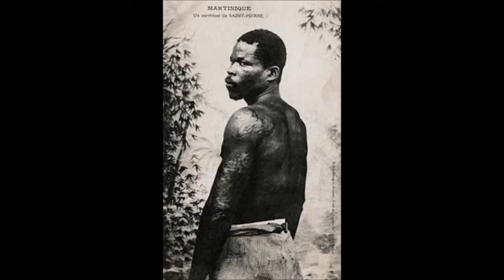🌋Survivre à 1902 Eruption à la Martinique 🌋 Roi Béhanzin 👑Genèse d'une Biguine 🪈histoire Tambou Bèlè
A travers l'éruption du Mont Pelée, nous visitons le début du 20ème siècle , toujours sous l'hégémonie coloniale,aux Antilles , le Roi Gbehanzin est exilé, la biguine prend naissance en Martinique, et Cyparis sera l'un des seuls survivants de la nuée de cendres ardente protégé par son épais cachot de pierre.

présentation du livre de michael nativel "cyparis" et de 0:51 à 1:48 c'est un audio avec des photos que j'ai sélectionnée, donc pour le reste c'est "l'exil du roi behazin" et  principalement le film docu " Biguine" avec Micheline MONA et Max TELEPHE